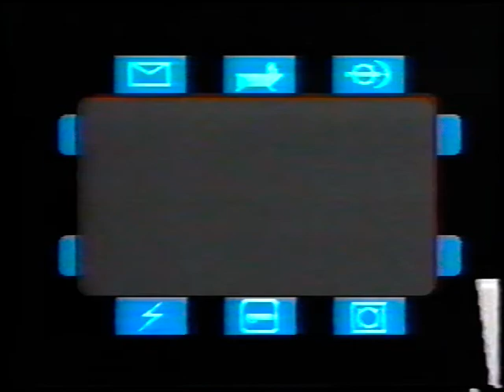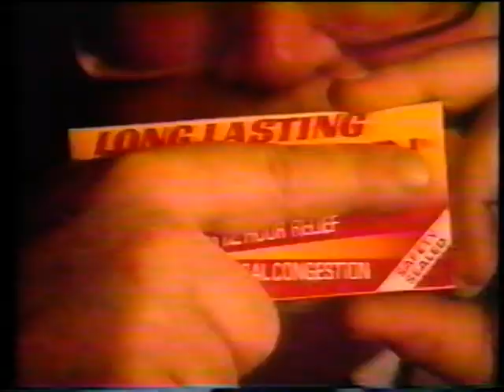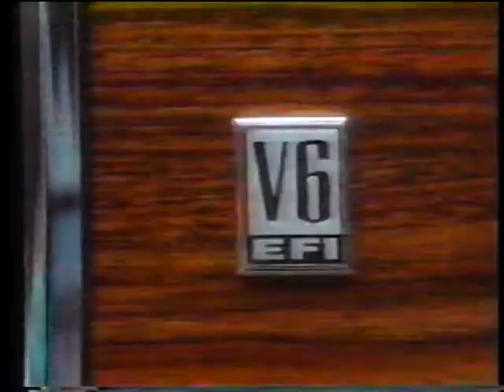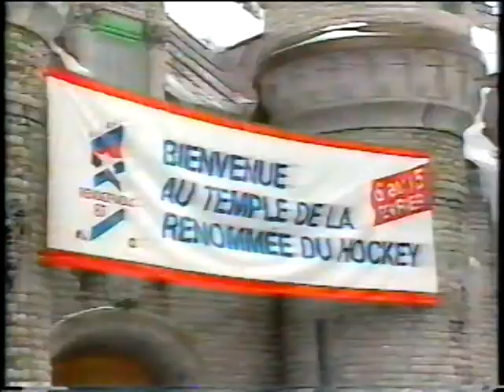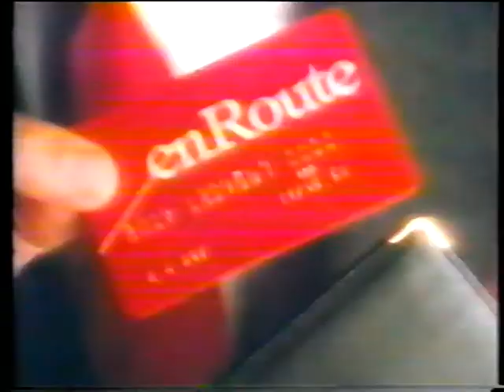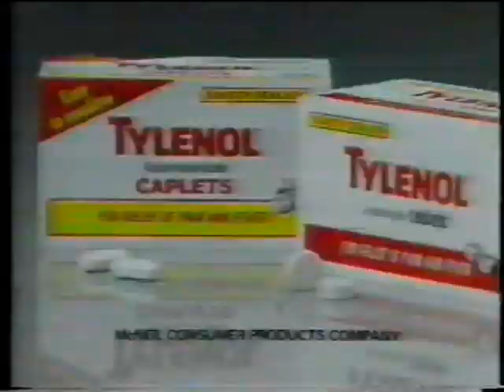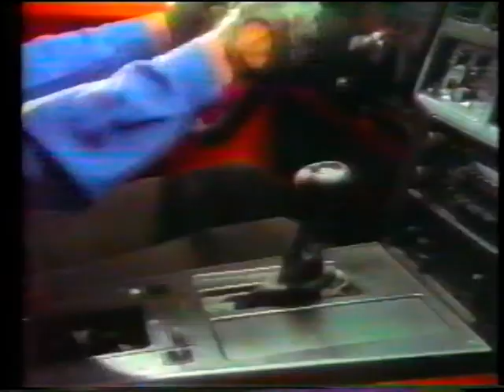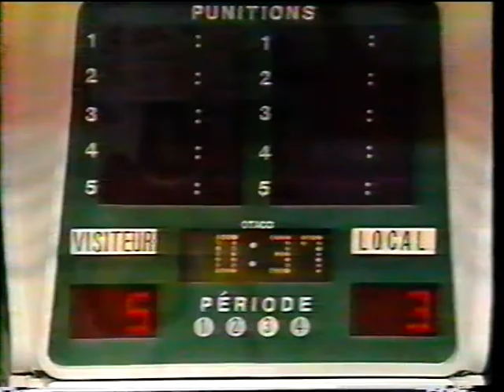Rendez-vous '87 Hockey Tournament Games 1 and 2 - Full Games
Rendez-vous '87 was a two-game international ice hockey series of games between the Soviet Union national ice hockey team and a team of All-Stars from the National Hockey League, held in Quebec City. It replaced the NHL's All-Star festivities for the 1986–87 NHL season. The Soviet team was paid $80,000 for their appearance in Rendez-vous '87, while the NHLers raised $350,000 for the players' pension fund.

Rendez-vous '87 was designed as a follow-up to the Challenge Cup series in 1979, hoping that the team of NHL All-Stars could beat the Soviet team, unlike before. To this end, the series was a two-game affair instead of a three-game affair in 1979. The two-game series took place during five days of festivities starting on February 9, 1987 and finishing on February 13. The series was very successful, with some, including Wayne Gretzky, calling for more international hockey, especially between Canada and the Soviet Union, the two top powers of hockey at the time. The teams split the games, with the NHL winning the first game, 4–3, followed by a Soviet 5–3 victory two nights later.

Despite the Soviet Union outscoring the NHL team 8–7 on aggregate, Soviet coach Viktor Tikhonov made no claim to victory: "The NHL didn't win and neither did we, the person that won was hockey itself. Both games were like holidays, like festivals, two of the greatest hockey games you'll ever see."